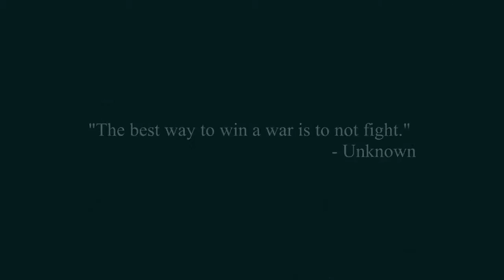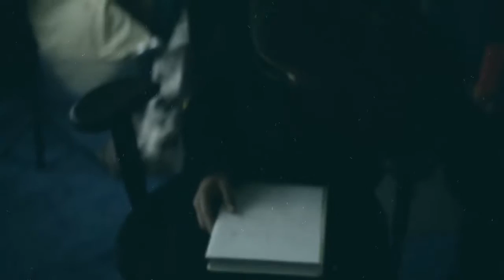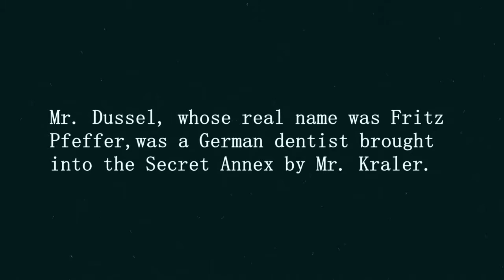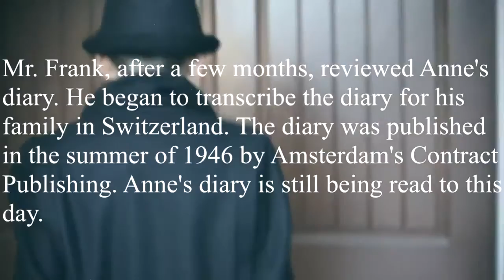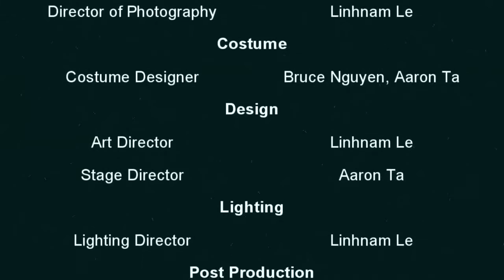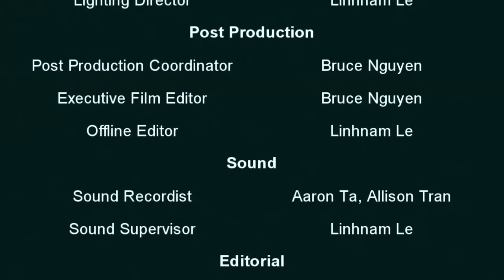Prinsengracht 263: An Anne Frank Short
I appreciate you for checking out this video. Stay Fresh everyone.